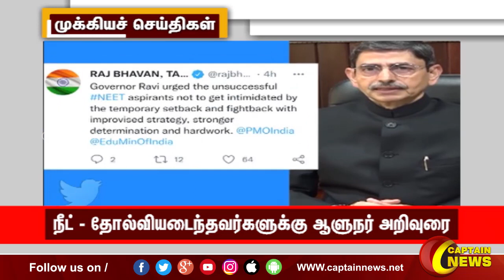மாலை 4 மணி || தலைப்புச் செய்திகள் || HeadLines || 4PM || 08-09-2022 || Captain News